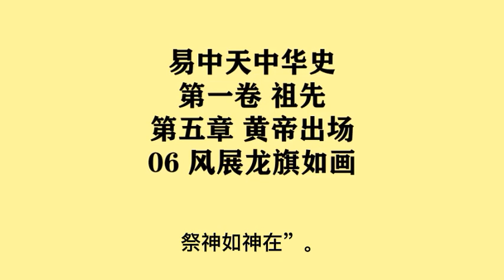030《风展龙旗如画》易中天中华史 第一卷 祖先 第五章 黄帝出场 06 风展龙旗如画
第一卷 祖先（修订本）